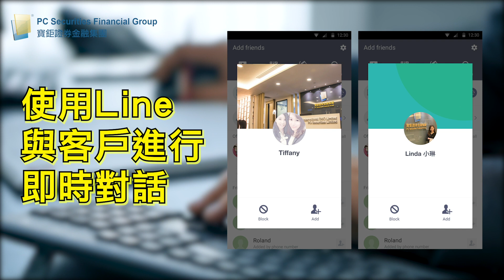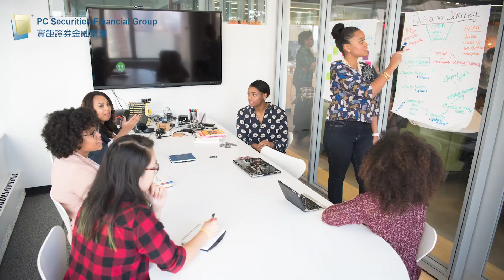【PCSFG】寶鉅20週年，與您繼續同行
寶鉅秉持以客為本的總值，用心經營與您的每一個階段，共同籌劃美好未來